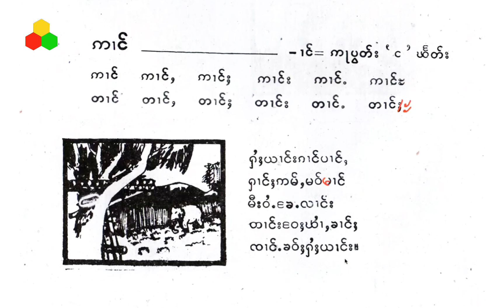Ep52 M5T ဢၢင်(Myan)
လဵပ်ႈႁဵၼ်းတူဝ်ၽႅတ်းသဵင်လင်င် ဢၢင်